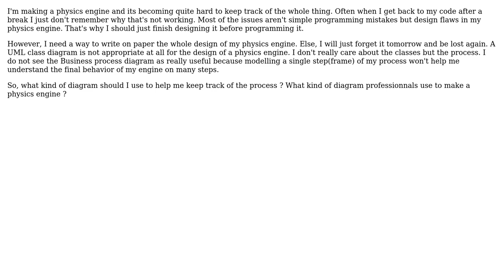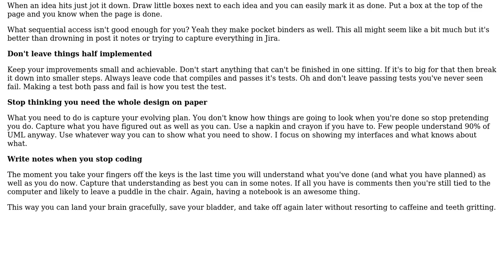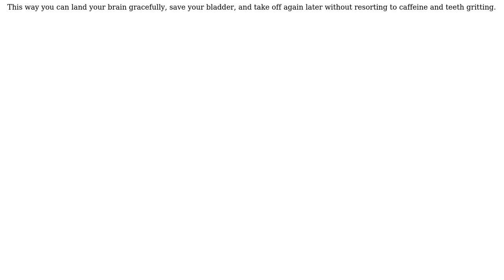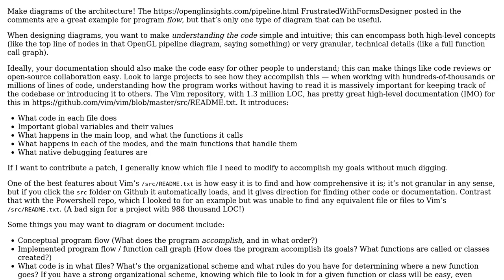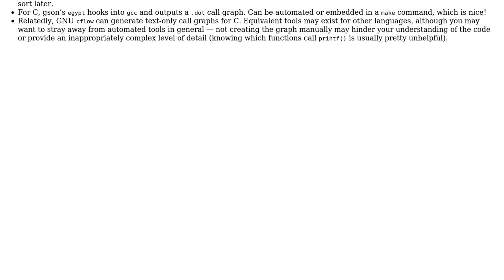Software Engineering: How to visualize the design of a physics engine? (4 Solutions!!)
Software Engineering: How to visualize the design of a physics engine?

With thanks & praise to God, and with thanks to the many people who have made this project possible! | Content (except music & images) licensed under CC BY-SA | Music | Images & others | With thanks to user Winter user John Frederick Chionglo user candied_orange user 9999years user 9000 and the Stack Exchange Network Trademarks are property of their respective owners. You are responsible for your own actions.